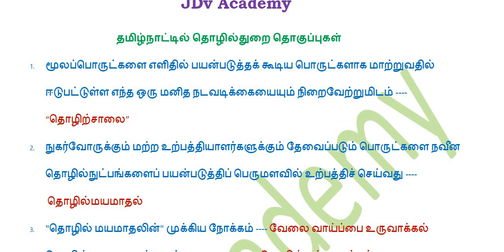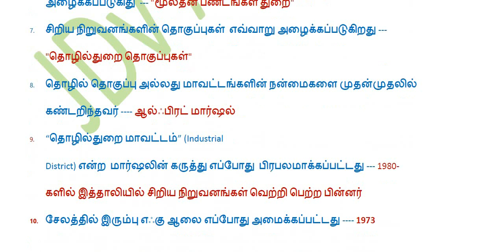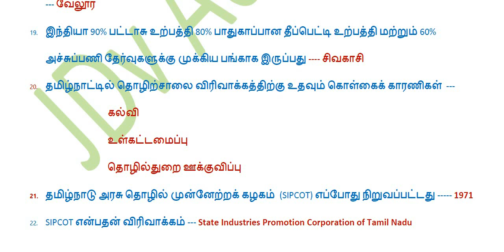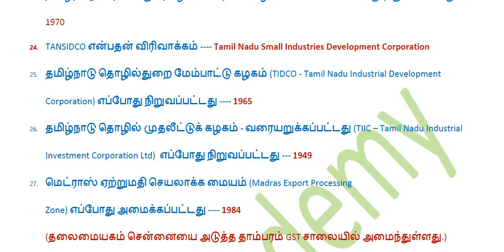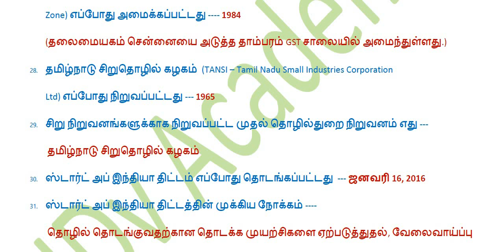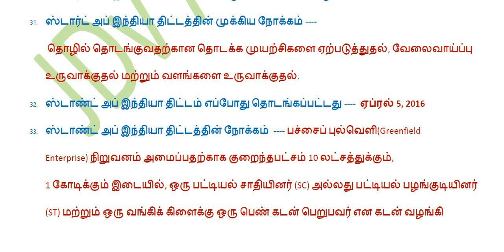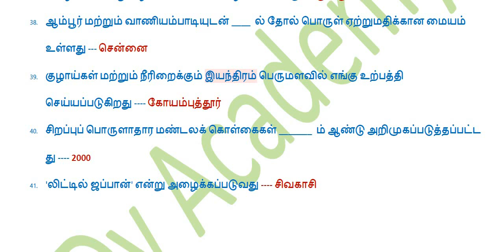10TH ECONOMICS UNIT 5 | TERM 2 FOR TNPSC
10TH ECONOMICS UNIT 5 | TERM 2 FOR TNPSC